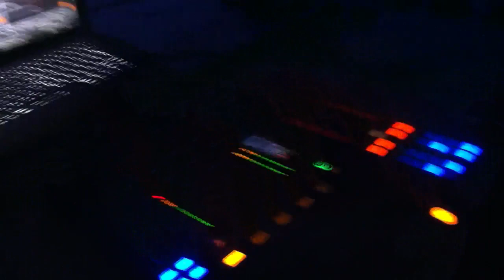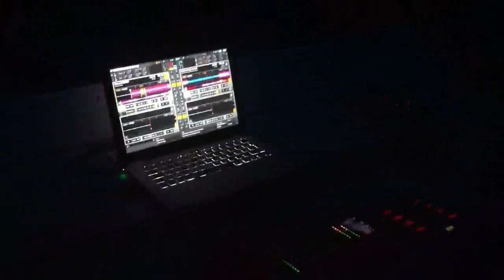CITIZEN KAIN @ PLAZMA CLUB (PLOVDIV - BULGARIA 28.01.2012) PART 5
Track ID: Citizen Kain & Phuture Traxx - Libido (Original Mix)